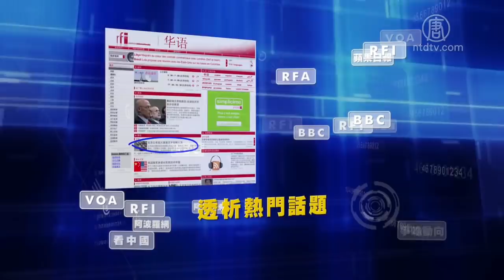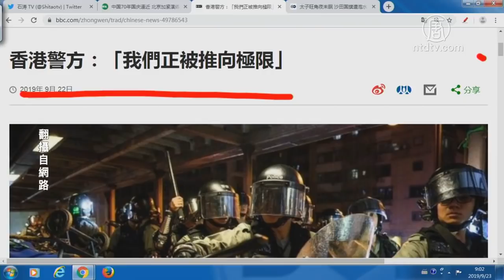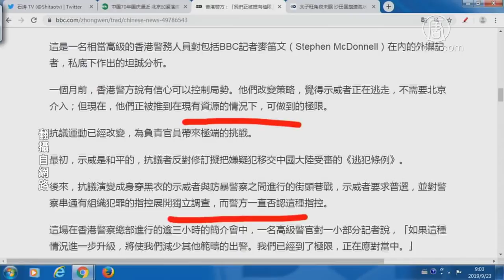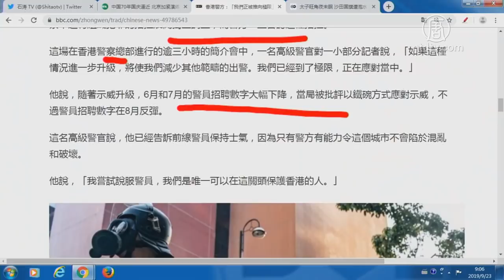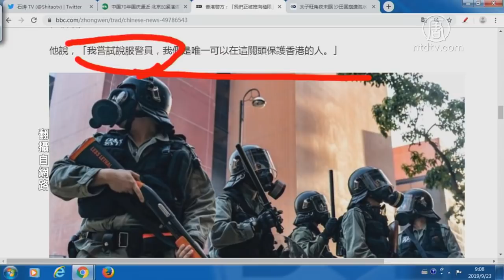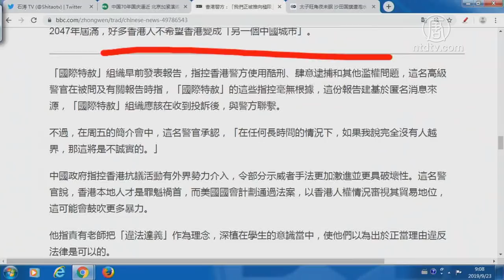【今日点击】香港警方：“我们正被推向极限”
香港警方：“我们正被推向极限”